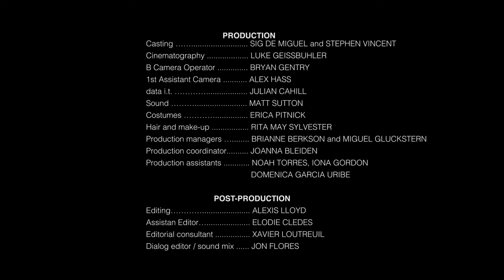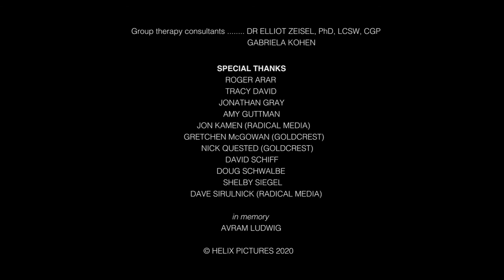S1, Ep4 : Slow down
If Stuart follows his passion for gaming, will he lose his father’s love? And can Tilda handle the tenement of voices that is so loud inside her head? Rebecca comes to the rescue.

Written and directed by Alexis Lloyd.
Inspired by Irvin Yalom’s novel “The Schopenhauer Cure”.
Cast: Ezra Barnes (Frank), Bernardo Cubria (Manny), Daniel Eric Gold (Henry), Gabriela Kohen (Karina), Elisha Lawson (Stuart), Teresa Avia Lim (Rebecca), Cara Ronzetti (Tilda), Lucy Walters (Pam) and Dr Elliot Zeisel PhD, LCSW, CGP (Doc/Ezra).
Executive Producers : Ronald Guttman, Jack Lechner and Alexis Lloyd
Co-Executive Producers: India Mahdavi, Dr Elliot Zeisel PhD, LCSW, CGP (Doc/Ezra).
Casting: Sig de Miguel and Stephen Vincent.
Cinematography: Luke Geissbuhler.

(for full credits: see IMDb and website)